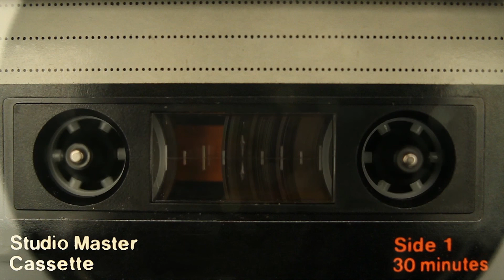Radioactive // Imagine Dragons // MR Cover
Decided to experiment a bit with a genre outside of my comfort zone - so Imagine Dragons' Radioactive was an easy choice for a pop-rock track!

Backing track extracted from the original track via Deezer's open source software Spleeter.